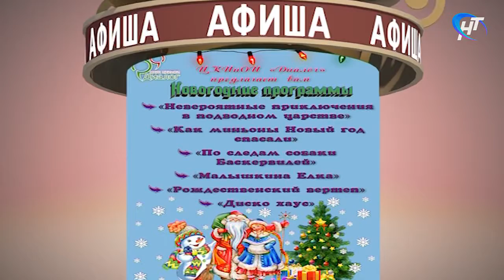Выход в свет. Выпуск с 22 декабря 2017 года.